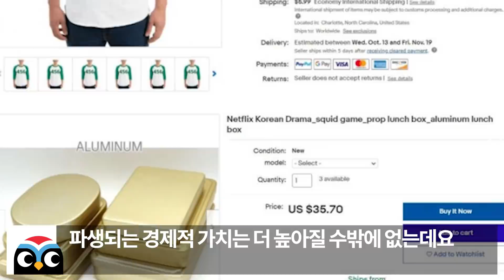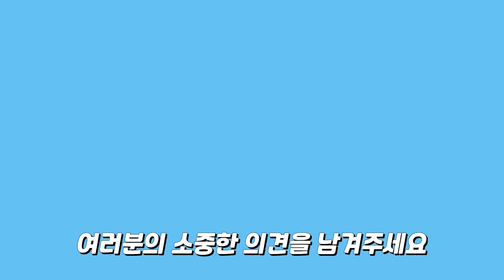한국음식에 미쳐 급히 입국한 외국인들때문에 혜화동 2번 출구 난리난 현재상황